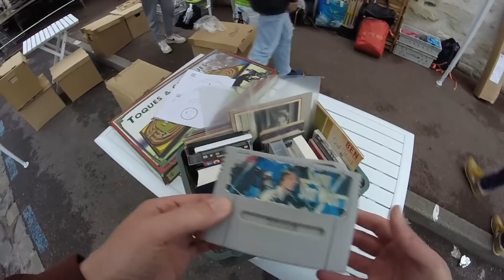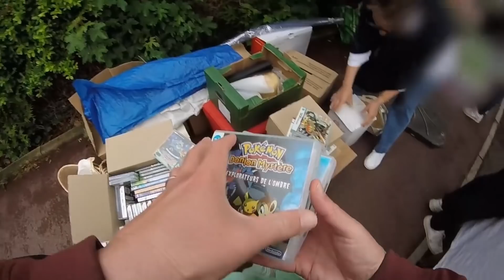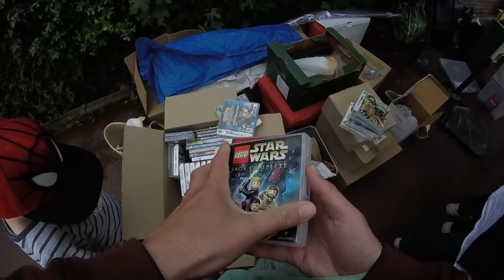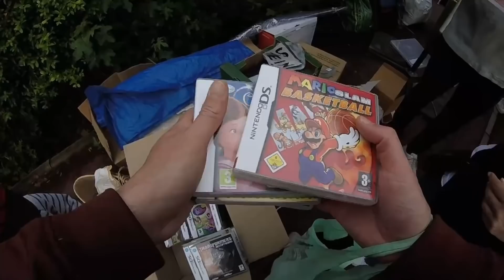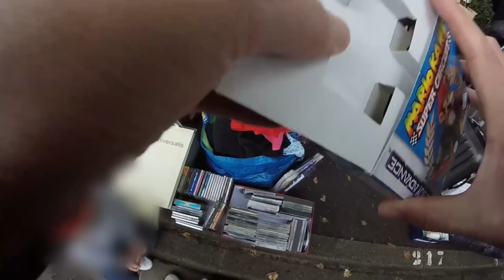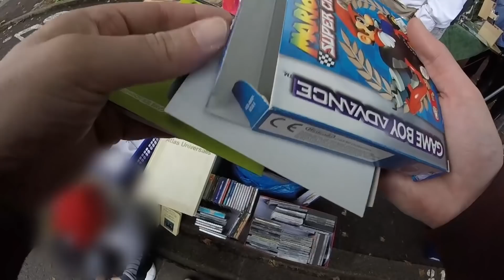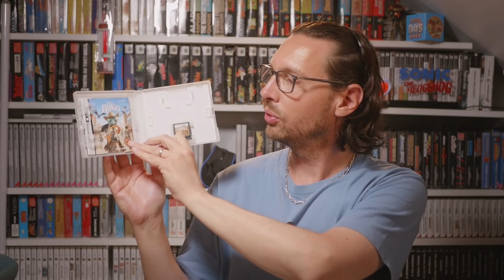VIDE GRENIER LIVE du 05/06/2022 : un magnifique début de mois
Les mois se suivent et ne se ressemblent pas.